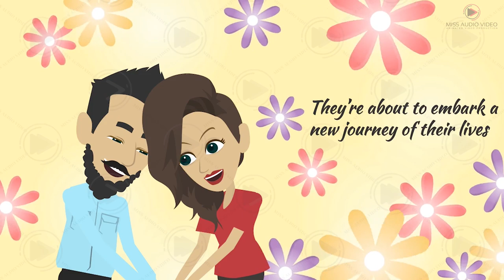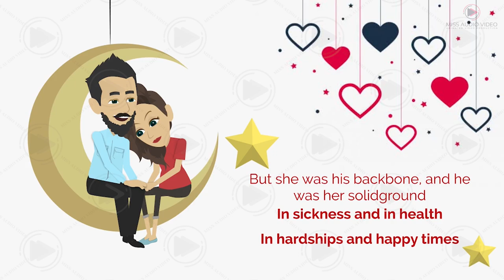✅ Animated Whatsapp Wedding Invitation Video || Marriage Invitation Animation Video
➡ Skype: whiteboard.animation

★ VERY Affordable!

Let’s begin the journey to your amazing wedding invitation video.